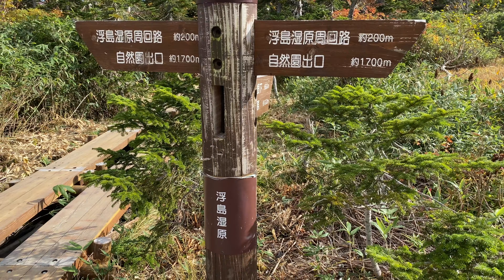【JAPAN TRAVEL：NAGANO】Autumn leaves on the top of the mountain Hiking Trekking Hakuba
★JAPAN TRIP Vlog：Tsugaike Nature Garden, Hakuba, Nagano

★Autumn Leaves

★Thing to do：Hiking, Trekking on the top of the mountain

★BEST SEASON：Fall  / From late September to early October

★OTHER Info：Day trip from Tokyo

Tsugaike Natural Garden is one of the highest marshes, about 1,900 meters above sea levels , in Japan.
You can observe various animals and plants.
Especially, it's the most beautiful season in September and October.